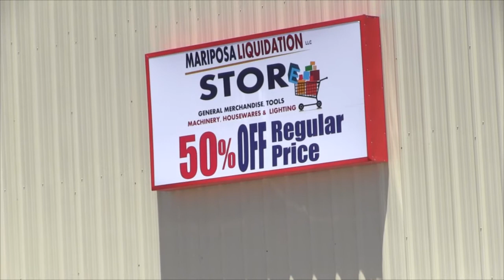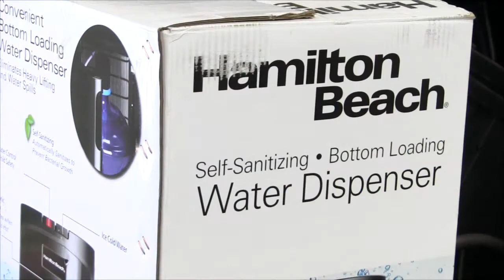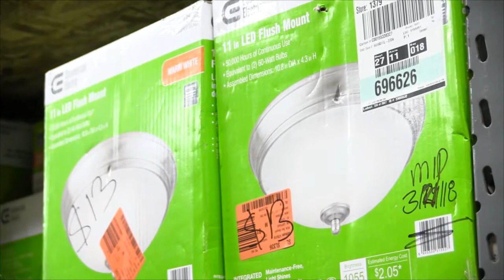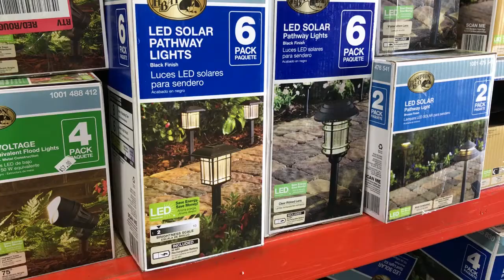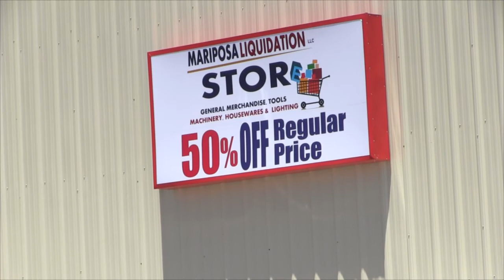Mariposa Liquidation Store (stream 2)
Mariposa Liquidation Store